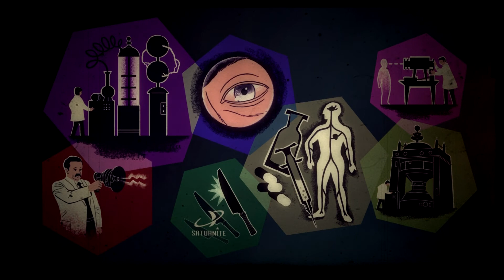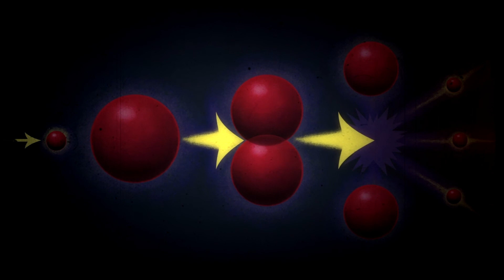Fallout New Vegas Old World Blues Playthrough Part 1 Lets play Walkthrough & Gameplay 1080p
My Livestreams!

I will let you know when I'm streaming :D